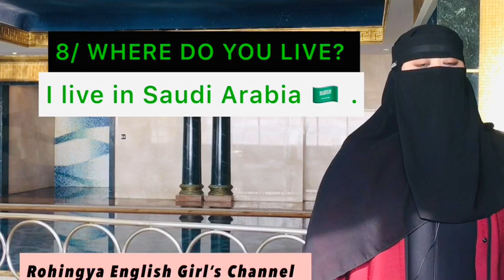ROHINGYA LESSON.15 QUESTIONE & ANSWERS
i’m Rohingya Girl from Myanmar and I’m teaching English lessons and vocabulary with sentences to the Rohingya community and Rohingya refugees around the world

أنا فتاة من روهينغيا من ميانمار وأدرس دروس اللغة الإنجليزية والمفردات مع الجمل لمجتمع الروهينجا واللاجئين الروهينجا في جميع أنحاء العالم.
rohingya myanmar refugee#